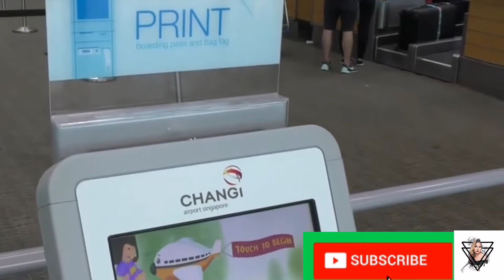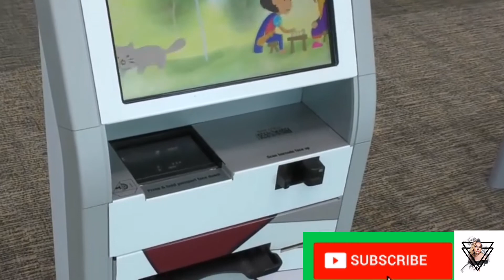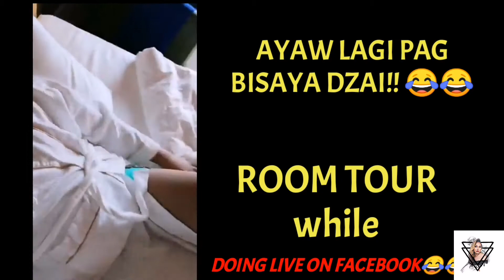THE BIGGEST AND HIGHEST INFINITY POOL IN THE WORLD| MARINA BAY SAND |SINGAPORE| TRAVEL VLOG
Welcome to Marina Bay Sand Singapore.. Sa wakas isang pangarap na naman ang Naging naisakatuparan ko.. Beautiful Scenery at top of the hotel,  One of the luxury hotel in the world. Can't believe to have an amazing experience in Singapore ❤️❤️ looking forward to have More travel vlog in ASIA SOON..